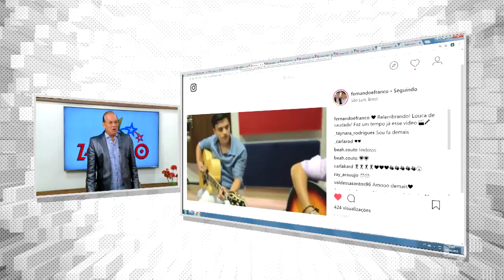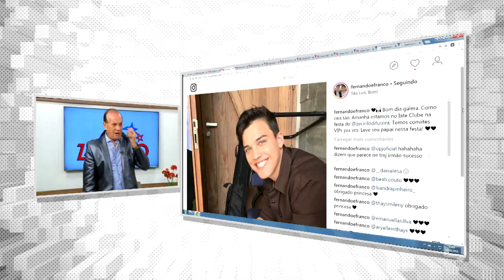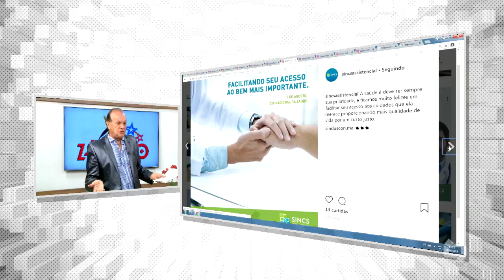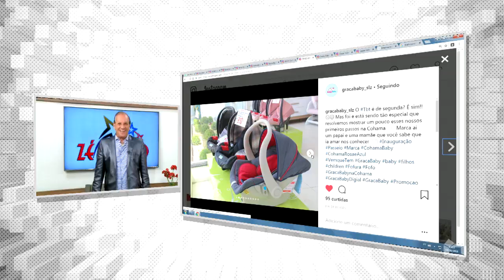ÓTICAS DINIZ SEMPRE APOIANDO AS MELHORES FESTAS COM ZÉ CIRILO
Mch: FERNANDO e FRANCO SINCS GRAÇA BABY